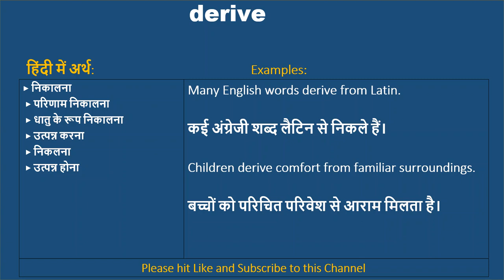Derive ka kya matlab hota hai, Derive meaning in Hindi